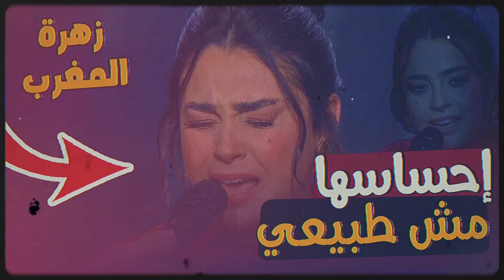شيماء عمران سيطرت علي مشاعر لجنة تحكيم اكس فاكتور | مش عادية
اداء شيماء عمران في اكس فاكتور اليوم كان اداء عالي جدا حيث غنت الفنانة ذات الصوت الحسن شيماء عمران من المغرب اغنية بنت اندلسية وهي اغنية مغربية غناها الكثير من الفنانين المغاربة ولكن شيماء عمران في اكس فاكتور كان غنائها بطابع خاص ابهر لجنة تحكيم إكس فاكتور والجمهور .

◀ البرامج المستخدمة المونتاج 📸 FILMORA
● برنامج ( Adobe Photoshop 2021 ) في الصورة المصغرة
ــــــــــــــــــــــــــــــــــــــــــــــــ